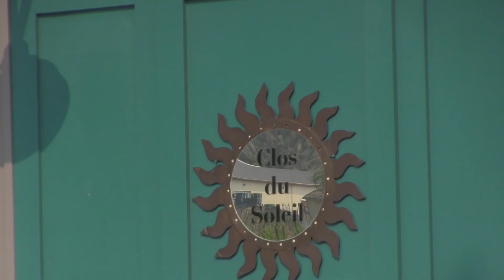Regenerative ROAD TRIP: Exploring BC's HIGHWAY 3 with the ECONOLEAF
Join us on a road trip as the EconoLeaf travels from Grand Forks to Hope BC on Highway 3. In this exciting episode, discover the benefits of EV regenerative braking.